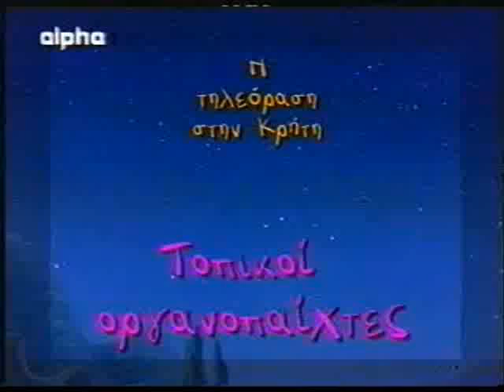Giati Zemplakos kai oxi Zemplakhs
"Egkw eimai apo thn Korytsa."